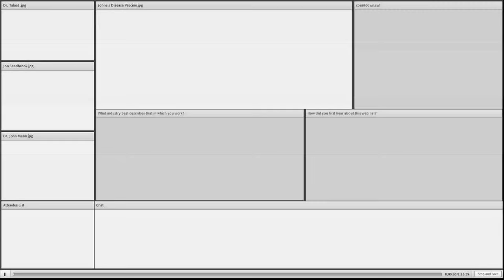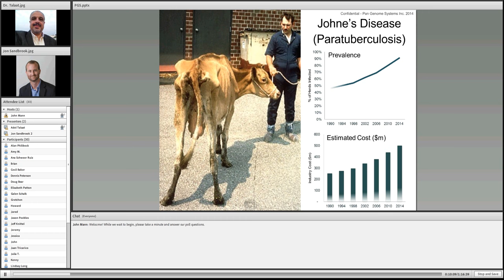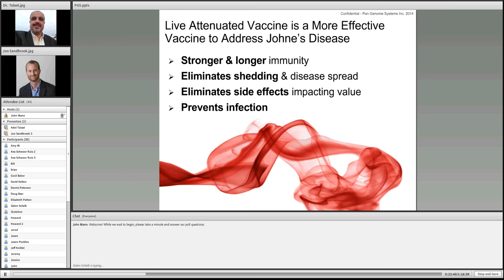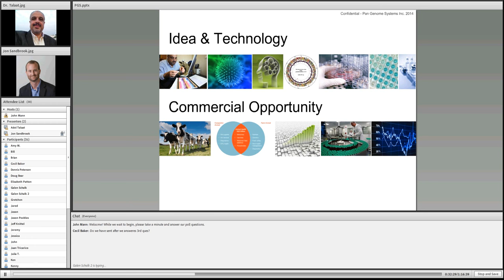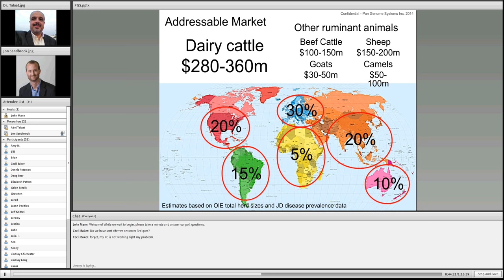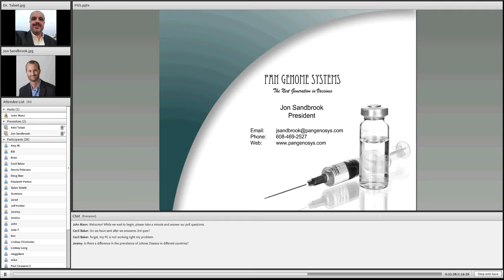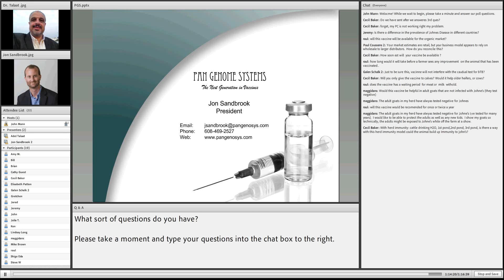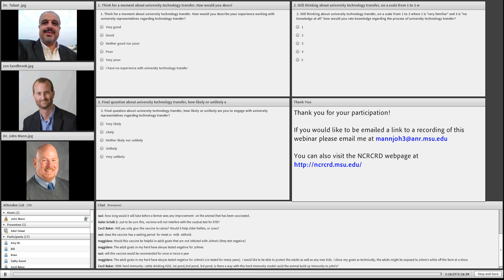Pan Genome Systems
Pan Genome Systems is currently developing a novel and effective vaccine which is delivered one-time in the first 30 days of life of the animal and provides a lifetime of protection. The potential global market for such a vaccine in the dairy cattle industry is estimated to be $280-360 million per year, with around $50-70 million of this in the U.S.